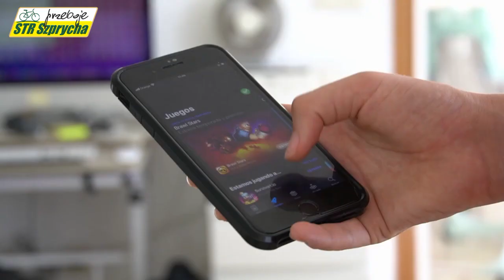Speed Szprycha Band - A teraz jedź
Muzyka: Speed Szprycha Band
Słowa: Wojciech Kleban
Teledysk: Wojciech Kleban